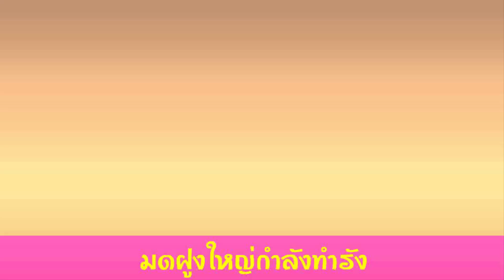เพลงวัว คาราโอเกะ + ควาย มด ไก่ย่าง หมี หมู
เพลงวัว + ควาย มด ไก่ย่าง หมี หมู